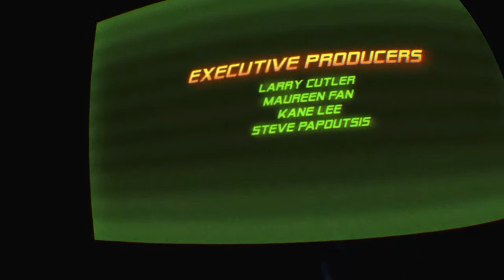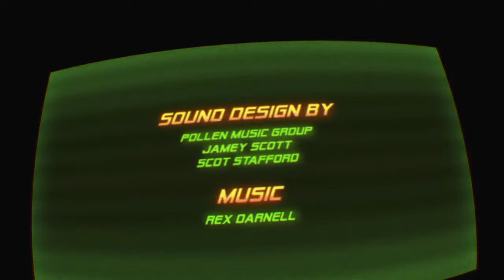Im just high enough for this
Avid Amateur Gamer - (FPS/RPG/VR/Indie)
Full Time Cat Dad - Faye & Vincent Valentine